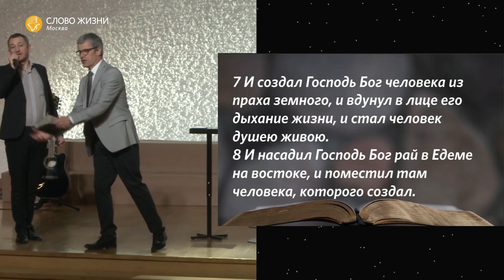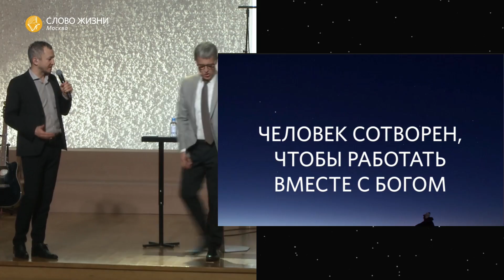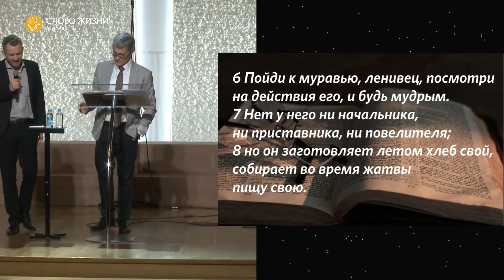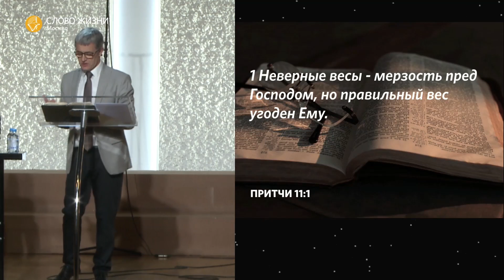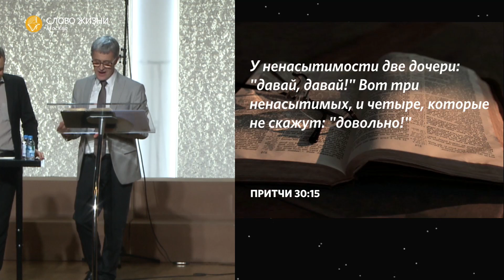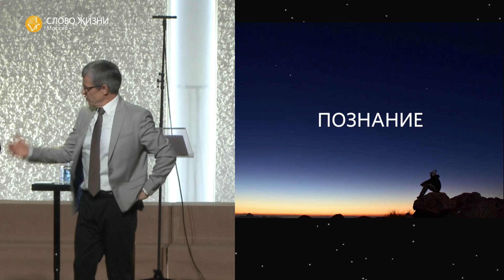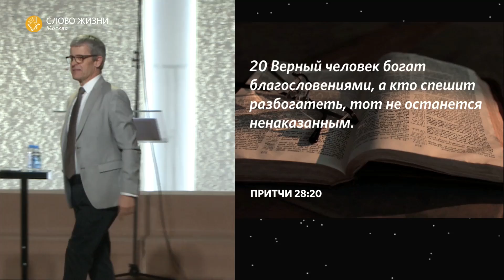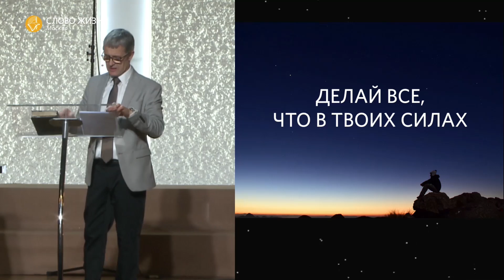Чудеса и дела рук твоих / Маттс-Ола Исхоел / Церковь «Слово жизни» Москва. / 4 февраля 2019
Сайт церкви «Слово жизни»* Москва — wolrus.org